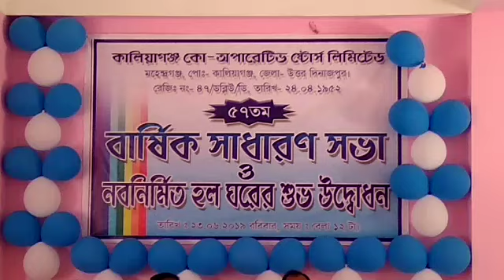BREAKING..সমবায় ব্যবস্থাকে উন্নত দিশা দেখালো কো- অপারেটিভ স্টোর্স লিমিটেড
নিজস্ব প্রতিনিধি, উত্তরদিনাজপুর, ২৪জুনঃ-রাজ্যের মূখ্যমন্ত্রীর অনুপ্রেরনায় সমাবায় ব্যবস্থার মাধ্যমে সাধারন মানুষদের অনেক সুযোগ সুবিধা প্রদান করা হচ্ছে। এবারে সমবায় ব্যবস্থাকে উন্নত দিশা দেখালো উত্তর দিনাজপুর জেলার কালিয়াগঞ্জের কো- অপারেটিভ স্টোর্স লিমিটেড। তাদের ৫৭ তম বার্ষিক সাধারন সভা ও ১৪ লক্ষ্য টাকা ব্যায়ে নব নির্মিত হল ঘড় ও গোদাম ঘড়ের শুভ উদ্ধোধন করা হল রবিবার। এদিন মহেন্দ্রগঞ্জ বাজার এলাকায় অবস্থিত কালিয়াগঞ্জ কো-অপারেটিভ এই অনুষ্ঠানের সূচনা হয় সমবায় পতাকা উত্তোলনের মধ্যমে।এদিনের অনুষ্ঠানে উপস্থিত ছিলেন জেলা পরিষদের কো- মেন্টর অসিম ঘোষ,কালিয়াগঞ্জ পুরসভার পুরপ্রধান কার্তিক চন্দ্র পাল,উপ-পুরপ্রধান বসন্ত রায়,পঞ্চায়েত সমিতির সহ সভাপতি তপন দেবসিংহ,জেলা সহকারী কো-অপারেটিভ রেজিস্টার দেবাশীষ রায়,ব্লক খাদ্য পরিদর্শক সুমন্ত গোস্বামী, কালিয়াগঞ্জ কো- অপারেটিভ চ্যায়ারম্যান উত্তম ভট্টাচার্য্য,সম্পাদক আনন্দ কুমার মিত্র সহ প্রমূখ।প্রথমে ২ লক্ষ টাকা ব্যায়ে গোদাম ঘড় ও ১২ লক্ষ টাকা ব্যায়ে মিটিং হলের ফিতা কেটে সুভ উদ্ধোধন করেন বিশিষ্ট জনেরা।এরপর অনুষ্ঠান মঞ্চে সোসাইটি কথা তুলে ধরেন উপস্থিত বিশিষ্ট। এদিন মাধ্যমিক ও উচ্চ মাধ্যমিক কৃতি ছাত্র ছাত্রীদের সংবর্ধনা দেওয়া হয়।এবং অনুষ্ঠানের শেষে ৫৭ তম সাধারন সভা অনুষ্ঠিত হয়। এদিনে অনুষ্ঠানে সমিতির সদস্যরা উপস্থিত ছিলেন।